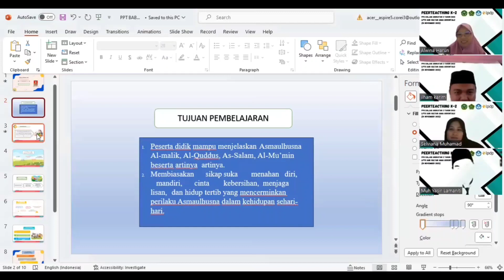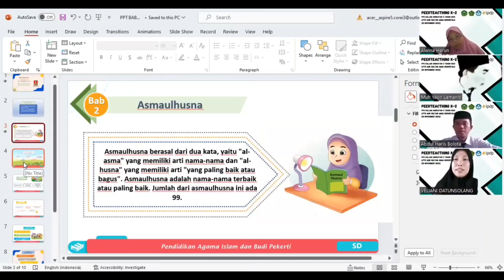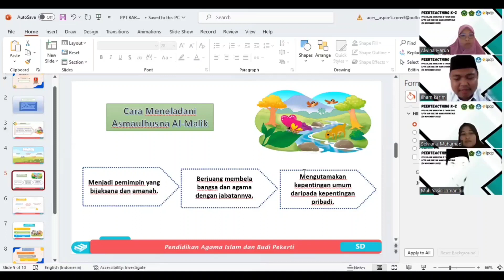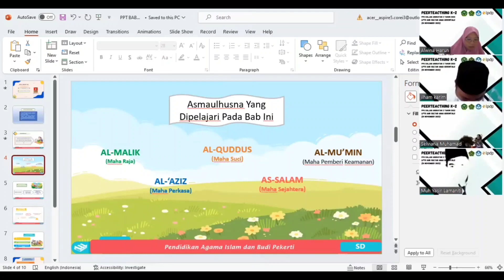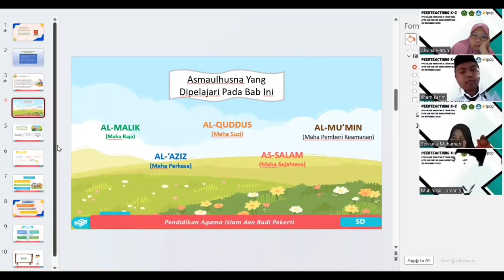PEERTEACHING - PPG DALJAB LPTK IAIN SULTAN AMAI GORONTALO 2023 || Rivaldi Stion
tahapan PPG Daljab salah satunya adalah peerteaching.